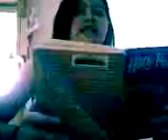Harry Potter Reading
Cindy reading a part of Harry Potter, retardedly.